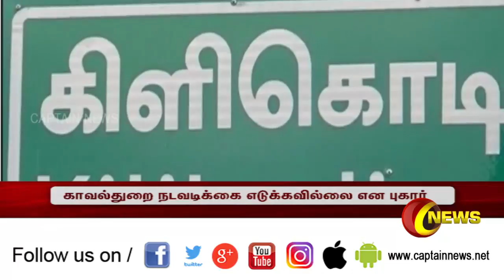மயக்க மருந்து கொடுத்து இளம் பெண்னை கற்பழித்தவனை கைது செய்ய மறுக்கும் காவல்துறை